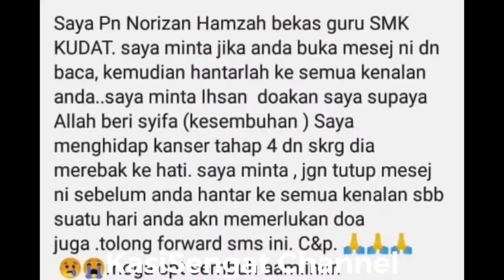MALAM JUMAAT RUGi TAK BUAT : 8 MEI : 8 MAY